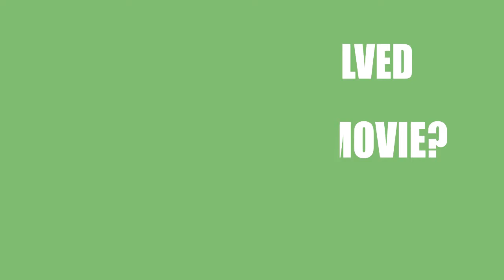American Bistro (2019) Movie Information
Director, Writer and Actor \ Acrtress of the motion picture American Bistro (2019)